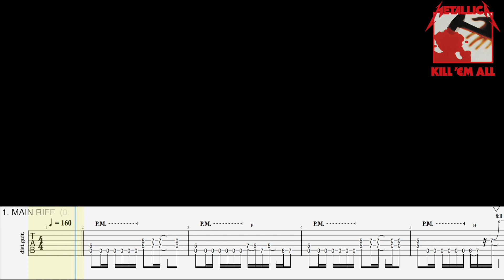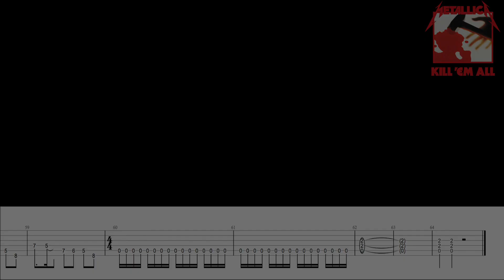Hit the lights - Metallica (ALL RIFFS + TABS) Guitar lesson/tutorial/How to play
I'm going to start uploading all riffs and tabs for each Metallica album starting with 'Kill Em All'.

0:00 Main riff
0:19 Verse riff
0:31 Pre Chorus riff
0:38 Chorus riff
0:46 Pre solo riff
1:01 Solo riff
1:15 Outro riff